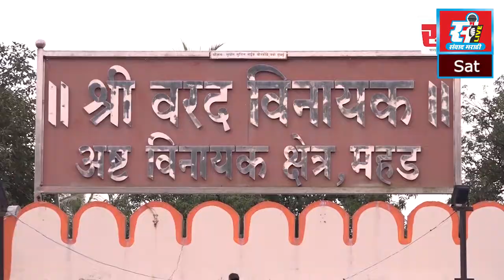नवी मुंबई महानगरपालिका सार्वत्रिक निवडणुकीसाठी ओबीसी आरक्षण जाहीर.